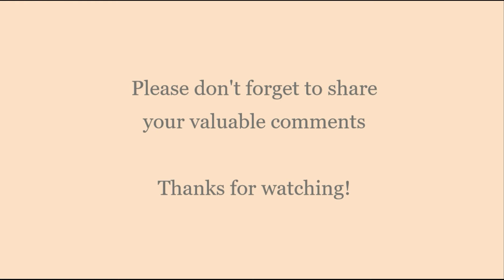Bangalore to Mysore | Bangalore Mysore Expressway | Road Trip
In this video, I will be travelling to Mysore from Bangalore via the new upcoming Expressway NE-275.
The Bengaluru-Mysore expressway is a 117 km project, having 10 lanes and 5 by-passes to reduce the traffic blocks in Bengaluru and create a hassle-free journey for all commuters.